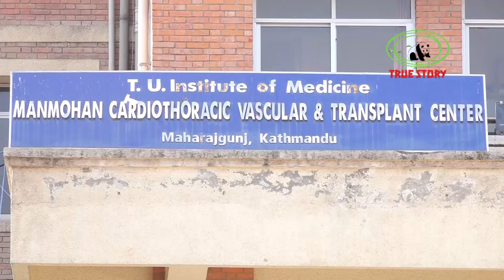नियमित चेक जाच गर्न अस्पताल गएका प्रधानमन्त्री केपी ओली अकस्मात अस्पताल भर्ना